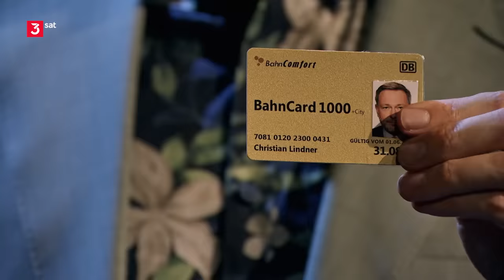Till Reiners macht das 9-Euro-Ticket sogar Christian Lindner schmackhaft | Till Reiners Happy Hour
Till Reiners ist 9-Euro-Ticket-Fan!

Mit dem 9-Euro-Ticket kommt man richtig rum und man kann Orte entdecken, die man sonst niemals sehen würde. Das sind die Orte, wo niemand ist, aber hauptsache es gibt einen Bahnhof!
Das 9-Euro-Ticket hat aber auch weitere Vorteile: Die Punks kommen nach Sylt, während Christian Lindner dort seine Hochzeit feiert.
Christian Lindner hat sich schon dagegen ausgesprochen, dass das 9-Euro-Ticket langfristig bleibt, denn dann fahren zu viele Menschen Bus und Bahn. Aber Till Reiners hat schon eine Idee, wie man der FDP das Ganze schmackhaft machen könnte.

Till Reiners und seine Gäste treffen sich auf der Bühne der Berliner Kulturbrauerei, um sich eine Happy Hour lang humoristisch dem Wahnsinn der Welt entgegenzustellen. Immer auf der Suche nach dem treffenden Ton; irgendwo zwischen kritischer Aufarbeitung und notwendigem Eskapismus. In einem sind sich alle einig: Die Zeit ist zu ernst, um das Lachen zu verlernen.